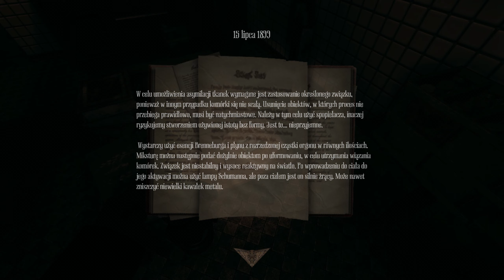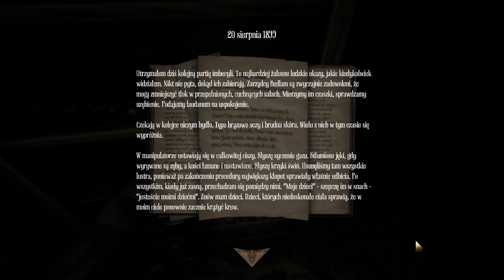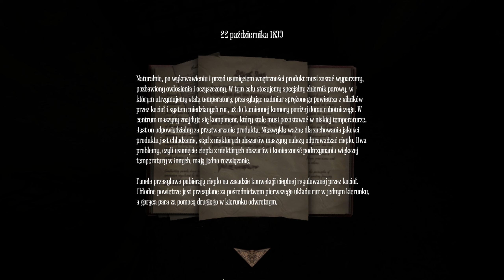Zagrajmy w Amnesia: A Machine for Pigs odc.4 - Kanały ściekowe 🐷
Witam Was w kolejnej, drugiej części z cyklu przygodowych survival horrorów Amnesia. Amnesia: A Machine for Pig.

Akcja gry zabiera nas do sylwestra 1899 roku do Londynu, kiedy to mamy okazję wcielić się w bogatego przedsiębiorcę - Oswalda Mandusa (dalekiego kuzyna protagonisty z pierwszej części). Bohater budzi się po kilku miesiącach nękającej go gorączki, którą złapał w czasie egzotycznej wyprawy w głąb azteckich ruin w Meksyku. Pobudka jednak nie przynosi mu również niczego dobrego, bo słyszy głosy wołających go o pomoc synów, a chwilę potem otrzymuje dziwny telefon od kogoś, kto nazywa siebie „Inżynierem”. Tajemniczy jegomość informuje Oswalda, że jego synowie są zamknięci w maszynie znajdującej się pod jego domem. Nie mając większego wyboru, będąc dalej osłabionym po walce organizmu z chorobą, wyrusza synom na pomoc, zanim będzie na to za późno...

Zapraszam !